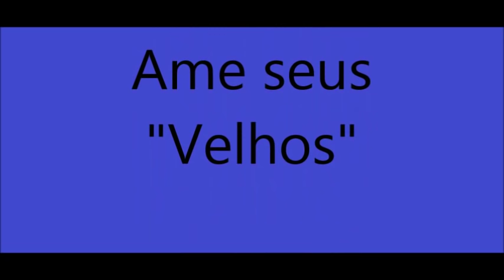Lourenço, & Lourival, Pedido de um pai,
Seus pais, são seus tesouros, cuide,
Amanhã pode ser muito tarde,,